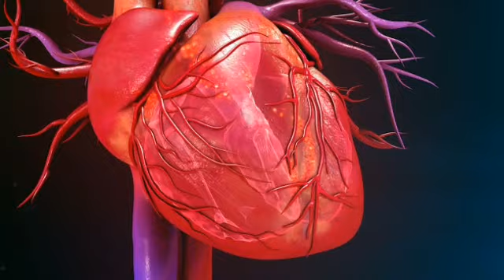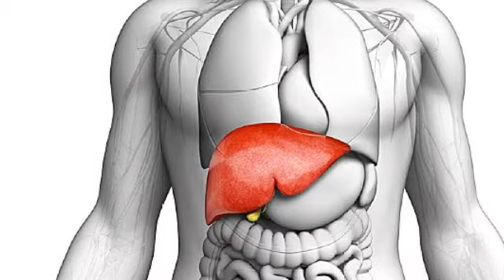लगातार 5 दिन सौंफ खाने के चमत्कारी फायदे | इस तरह खाओ फिर देखो चमत्कार, हैरान हो जाओगे| Royal health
Related Query:-
souf khane se kya hota hai
सौंफ खाने से क्या होता है
सौंफ मिश्री खाने से क्या होता है
सौंफ और मिश्री खाने से क्या होता है
प्रेगनेंसी में सौंफ खाने से क्या होता है
saunf khane ke fayde in hindi
saunf khane ke fayde aur nuksan in hindi
saunf khane ke fayde in pregnancy
saunf khane ke fayde or nuksan